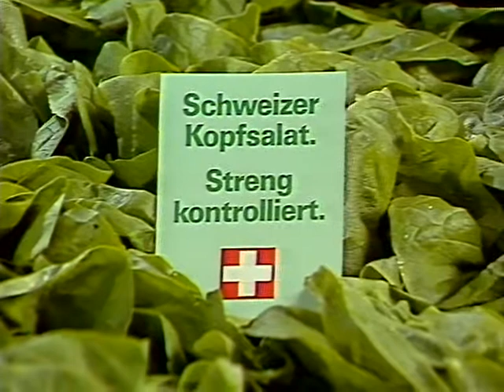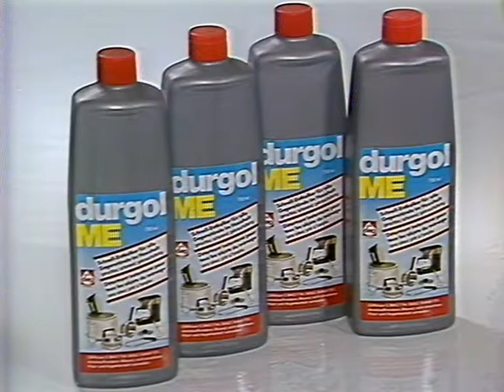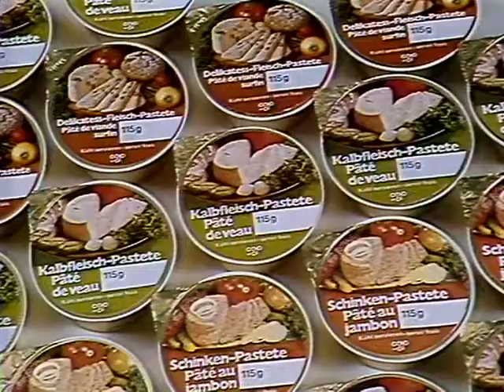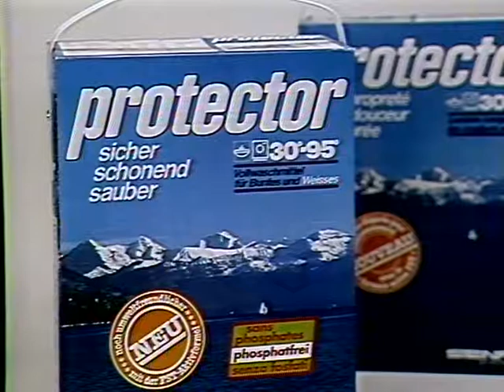Coop Mittwochstudio, Folge 447 vom 02. April 1986